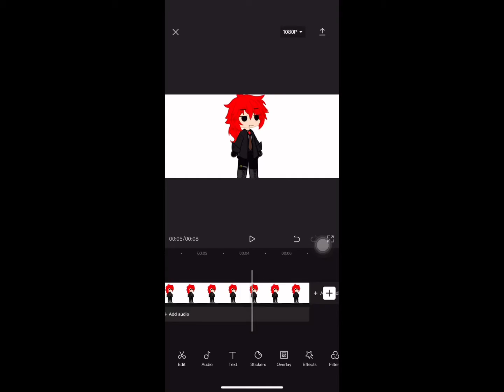Diluc diluc diluc diluc